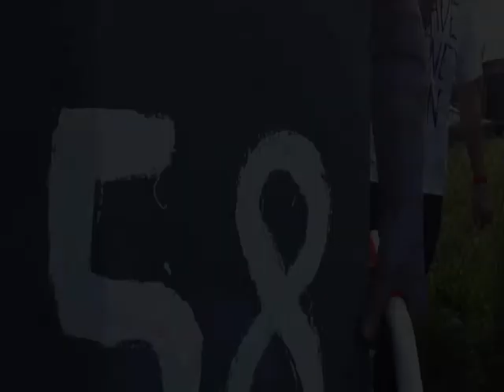Flat 9: Pimp My Barrow 2011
Youtube Stars and Yummy Sweets...